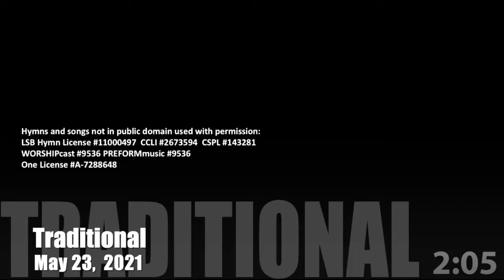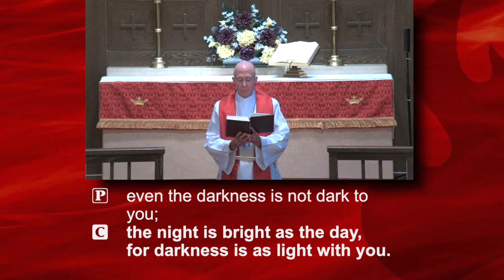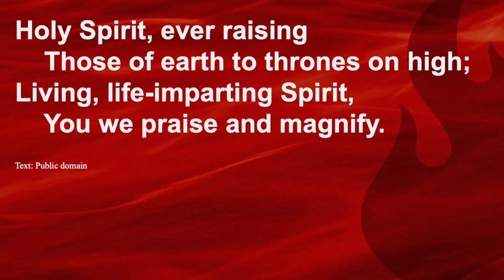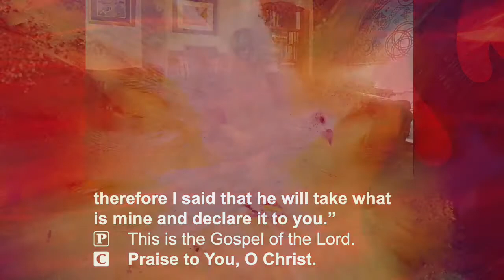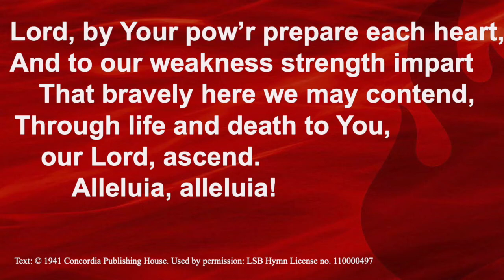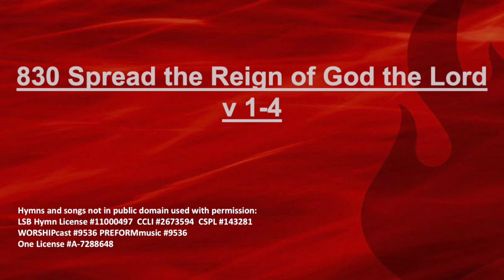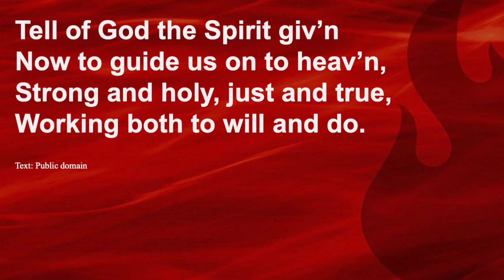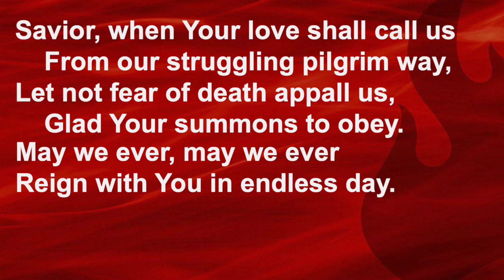Traditional Worship 5-23-21